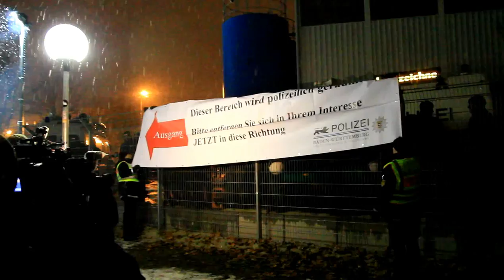Stuttgart-21-Gegner besetzen den Park, die Polizei kommt zum Räumen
Es schneit stark, aber Stuttgart-21-Gegner besetzen den Park -- und die Polizei kommt zum Räumen.